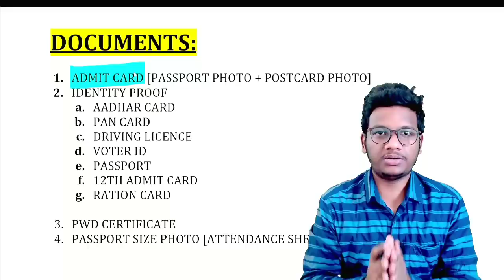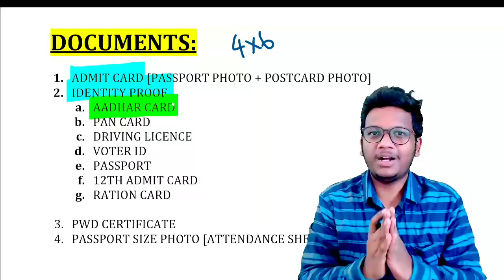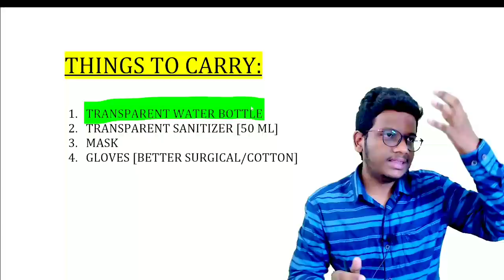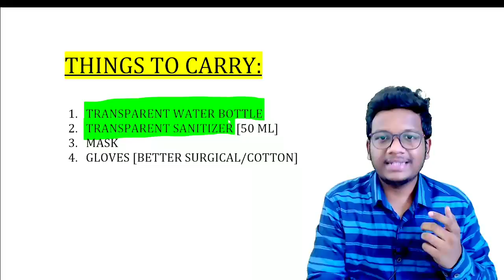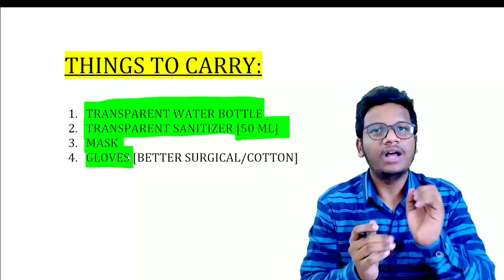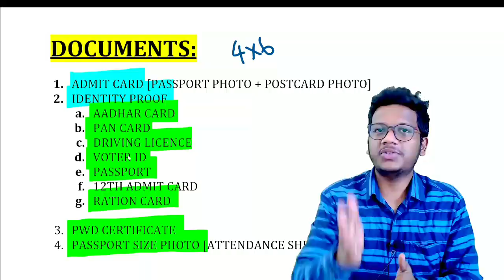Don't Forget to Carry these MANDATORY things to NEET EXAM CENTRE on September 12